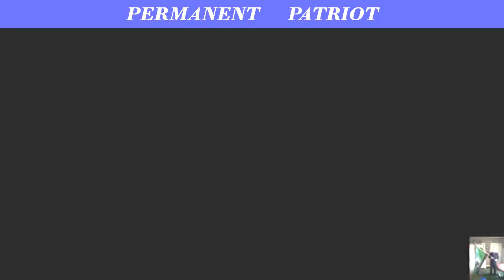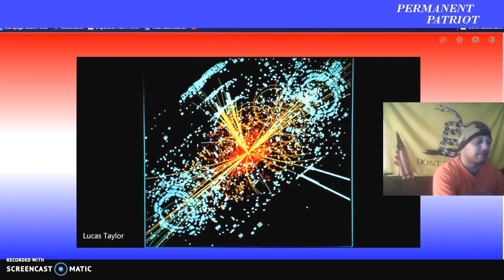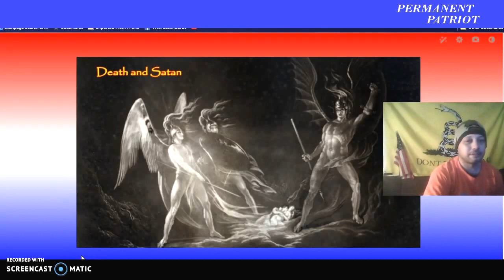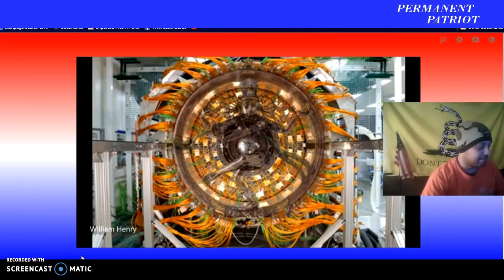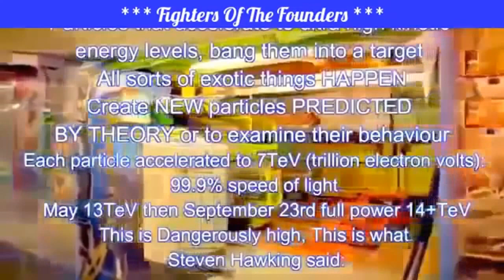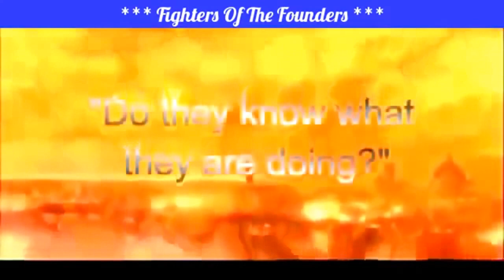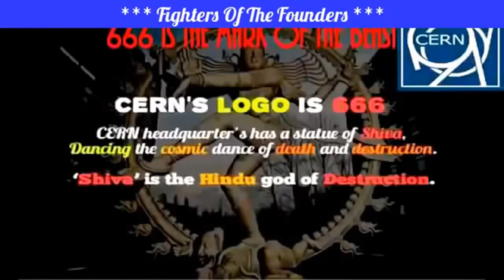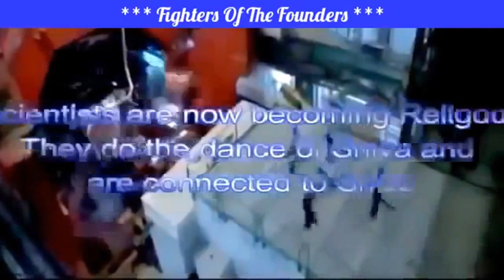CERN...WHY YOU SHOULD BE WORRIED